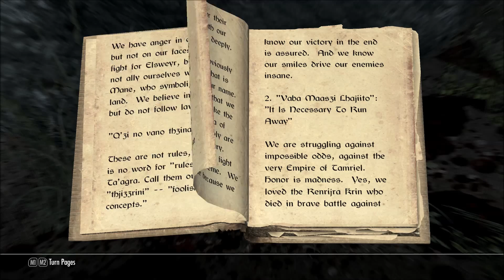Let's Play Modded Skyrim on Legendary Part 65-Stealing Plans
We steal the Silver Hand's plans, and draw the ire of a dragon at Cradlecrush Rock.

This is a completionist playthrough of Skyrim on Legendary difficulty, further subject to my own Ironborn mode restrictions (no buying anything through the Barter interface).

In this video, we accomplish the following:
Find 1 Sabre Cat Tooth, 1 Gold Ingot, 3 Corundum Ingots, 3 Iron Ingots, and 1 Bear Pelt for various quests;
Find a Dragonscale Shield (equivalent of 4 Dragon Scales, 2 Iron Ingots, and 2 Leather Strips) and a Grand Soul Gem for the crafting loop;
Complete the quest Stealing Plans;
Clear the random encounter Dragon vs. Giant;

My lists have been made available in the following Drive folder